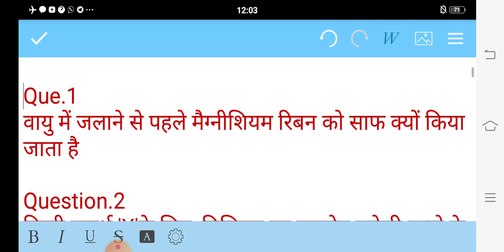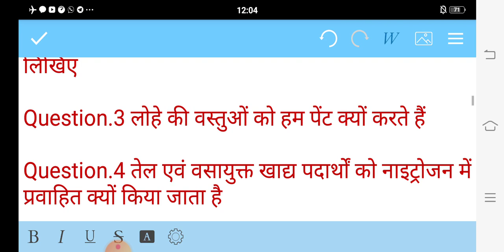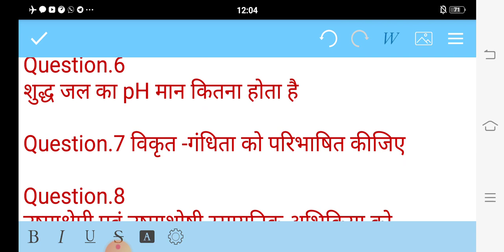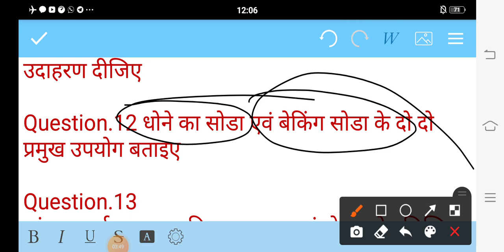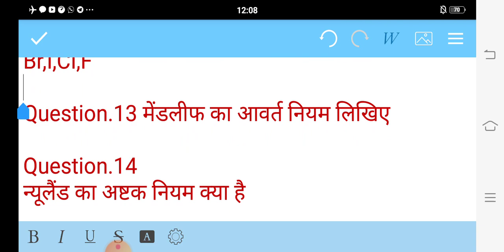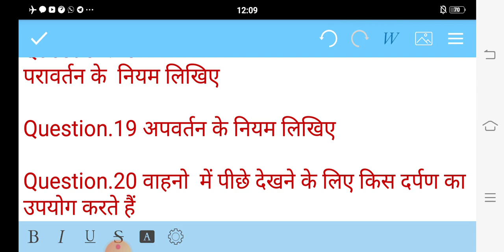विज्ञान कक्षा दसवीं के अति महत्वपूर्ण प्रश्न 2021 परीक्षा के लिए//class10 science most important que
कक्षा दसवीं विज्ञान के अति महत्वपूर्ण प्रश्न इस वीडियो पर आपको दो से तीन नंबर वाले अति महत्वपूर्ण प्रश्न मिलेंगे  जिन्हें पढ़कर आप अपनी परीक्षा की तैयारी कर सकते हैं